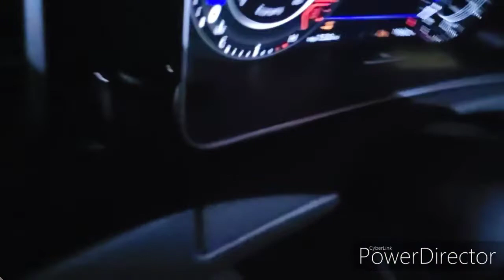The Next Level: Showcasing [NEW] ECStuning Rear Diffuser on my VW Golf R Mark 7.5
I did install it myself after some effort the PDF file is extremely accurate and easy to follow you need simple tools like a Torx driver set Allen ranch set and a socket wrench 10 mm with a little bit of patience and finesse it is 3-D printed on house by ECStuning.com
and fits exactly to specs🤘🏻👍🏻